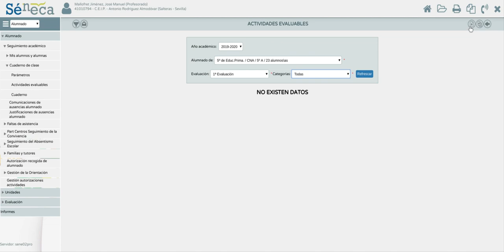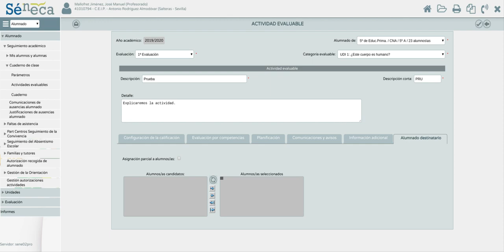CUADERNO SÉNECA: Crear Actividades Evaluables